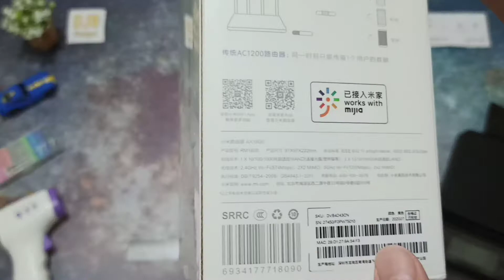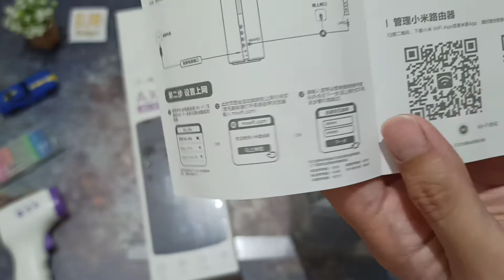Unboxing Router Wireless 5 Core! Unboxing Xiaomi Mi AX1800 Wifi dual band Gigabit 5Ghz 1733Mbps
Beli Xiaomi Router WiFi 6 Gigabit 2.4G 5GHz 5-Core Dual-Band Router AX1800